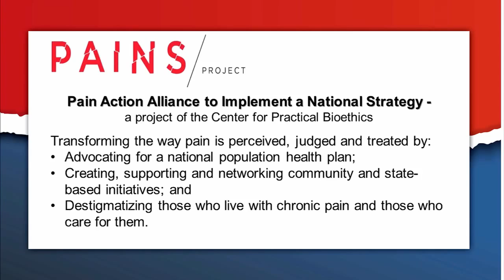Welcome and Introduction of Keith Wailoo, PhD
John Carney, MEd, President and CEO of the Center for Practical Bioethics, introduces the issue of chronic pain, what the Center has done to address it, including the Pain Action Alliance to Implement a National Strategy (PAINS), and introduces keynote speaker Keith Wailoo, PhD, Professor of History and Public Affairs and Vice Dean of the Woodrow Wilson School of Public and International Affairs, Princeton University.